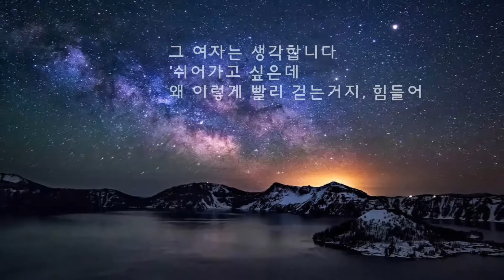말하고 이해하고 고치는 것 사랑할 때 알아야할 것들 아름다운 글 아름다운 마음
오늘 나의 소중한 하루를 더욱 감사하게 더욱 행복하게 보내세요~
지금 이순간은 다시 돌아오지 않으니 지금 이순간 제일 행복하게~^^